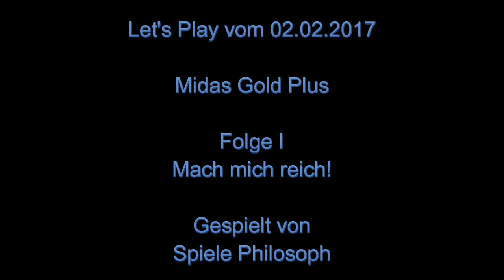Let's Play von Midas Gold Plus - Folge I - Mach mich reich!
Ein weitere Clicker hat es auf Steam geschafft: Midas Gold Plus. Gleich nachdem ich meine Aufnahme abgeschlossen hatte, wurde mit einem Patch die Möglichkeit nachgereicht, die Auflösung des Spiels zu wählen. Insofern wird das Spiel auf jeden Fall sehr aktiv entwickelt. Im Spiel selbst scheint es für viele Monate etwas zu tun zu geben und auch noch einige Funktionen welche erst nach längerer Spielzeit verfügbar werden. Die grundlegenden Mechaniken bis zum Reset, um Diamanten zu erhalten, zeige ich im Video. Eine sehr interessante Funktion ist diejenige, dass Diamanten welche für Forschung oder Artefakte ausgegeben werden, wieder zu den inaktiven Diamanten hinzugerechnet werden und so beim Reset erneut erhalten werden. Eine sinnvolle Strategie wäre also die Diamanten möglichst vollständig kurz vor den nächsten Reset ausgegeben, um möglichst lange vom Bonuseffekt zu profitieren.